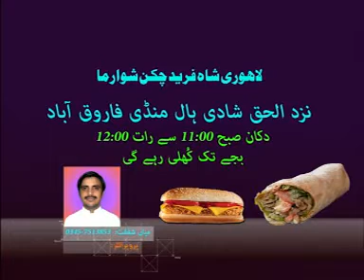Shah Fareed Chicken Shawarma commercial